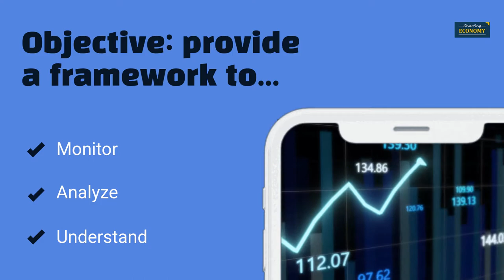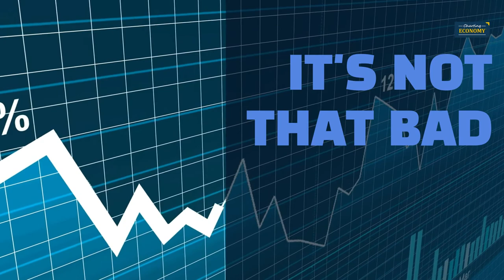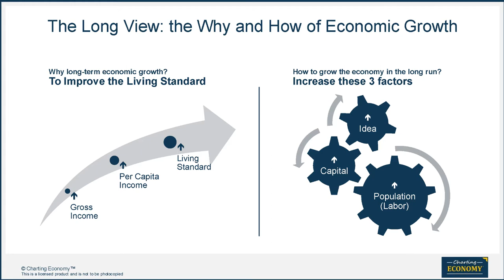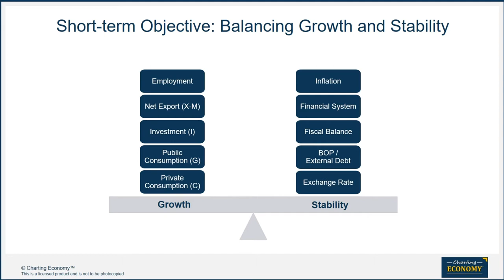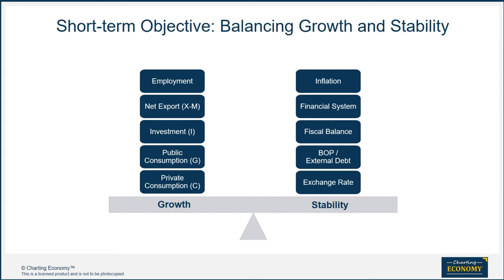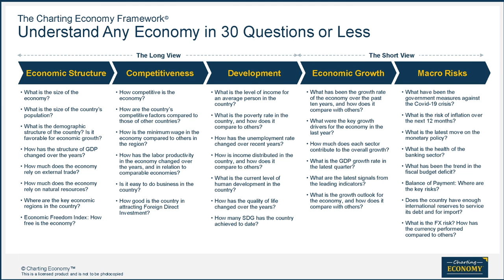Guide to the Economy: Benin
Analyzing the economy. Learn the analytical framework, indicators, and interpretations plus real-world updates on Benin's economy.